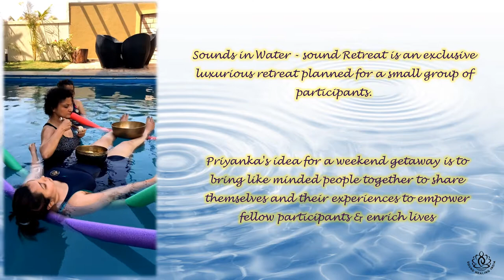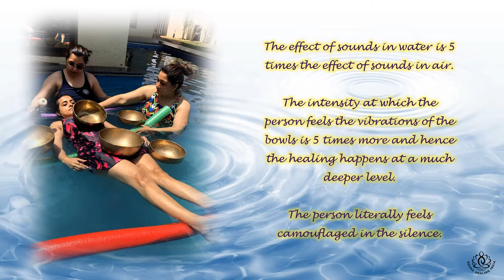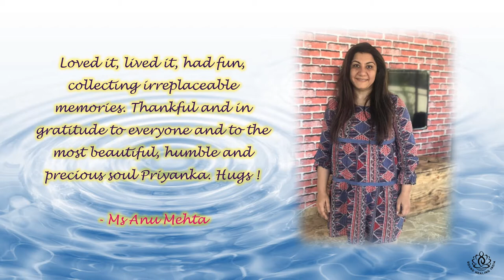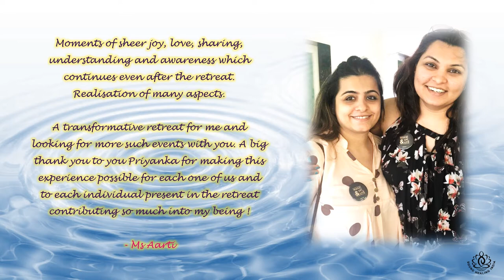Sound in Water - Sound Retreat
The effect of sounds in water is 5X times more than in Air. A unique experience that drifts one into a deep state within, envelopes into silence & alters consciousness.